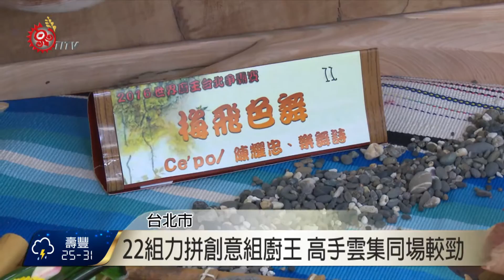世界廚王爭霸賽 原民廚師展現料理創意 2016-06-16 TITV 原視新聞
桿麵團還要注意火侯廚師專注處理每道步驟，2016世界廚王台北爭霸賽，來自8國96位廚師拼廚藝，16號舉辦創意料理的競賽，有多年料理經驗的阿美族廚師陳耀忠表示壓力相當大。

創意料理組有22組參加其中有三位族人參賽，不只造型比創意，在味道上也下了一番功夫，有族人拿出葛鬱金、大葉田香草、刺蔥等部落食材讓評審體驗，來自部落的味道。

如何從眾多廚師中獲得評審青睞，總評審長提出口感、衛生、擺盤都會納入評分。

2016世界廚王台北爭霸賽評審結果會在晚間8點後公布，不過總評審長提到，比賽不只是分輸贏，主要是讓年輕廚師有表演舞台，透過國際交流學習經驗。